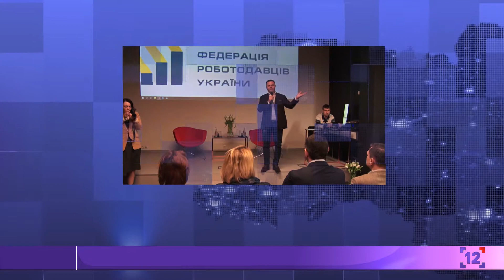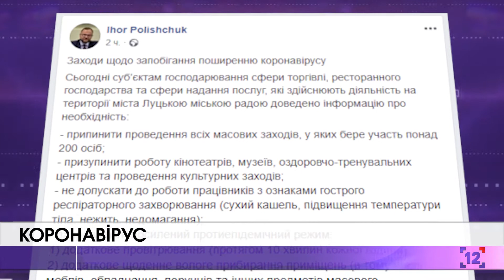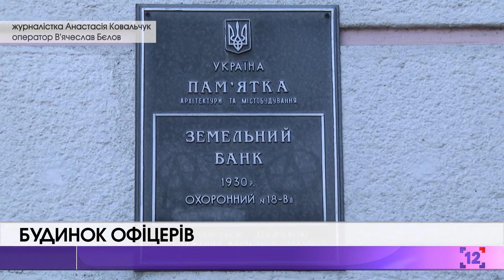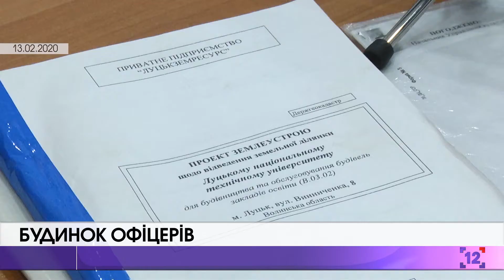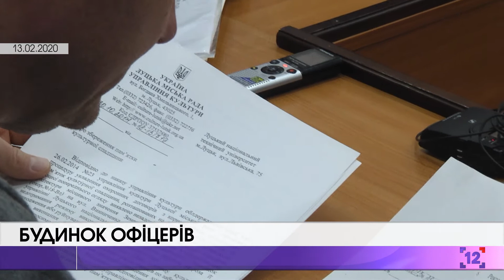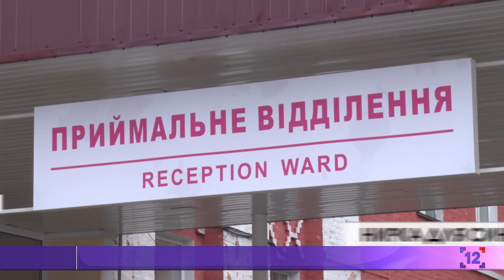Події інформ- 13.03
Про проблеми будівельної галузі Волині;
Як у Луцьку ремонтують пам'ятку архітектури;
Та як вшанОВували добровольців.